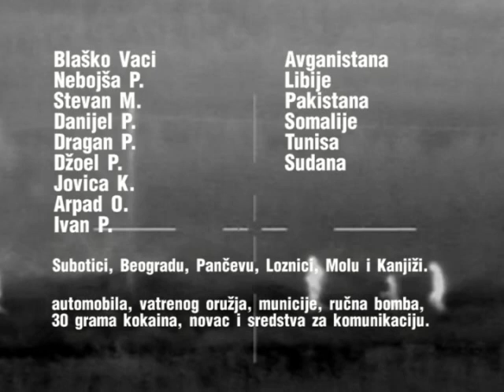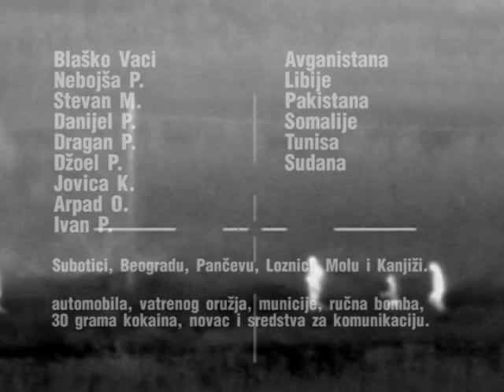Blaško Vaci glavni krijumčar ljudima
Pripadnici Ministarstva unutrašnjih poslova, Službe za borbu protiv organizovanog kriminala, u koordinaciji sa Tužilaštvom za organizovani kriminal i područnim jedinicama Uprave kriminalističke policije i Uprave granične policije na području Subotice, Loznice, Beograda i Pančeva juče su lišili su slobode 17 lica među kojima je se nalazi i osam Subotičana.

Blaško V. , Nebojša P., Stevan M.,Danijel P., Dragan P.,Džoel P.,Jovica K.,Arpad O. I Ivan P. Oni su svi zadržani zbog postojanja osnova sumnje da su kao organizovana kriminalna grupa u periodu od kraja jula do sredine novembra 2011. godine na teritoriju Republike Mađarske prokrijumčarili više stotina ilegalnih migranata državljana Avganistana, Libije, Pakistana, Somalije, Tunisa, Sudana i drugih država afroazijskog područja, ostvarujući pri tome veliku imovinsku korist.  Tokom pretresanja stanova i drugih prostorija na više od 20 adresa u Subotici, Beogradu, Pančevu, Loznici, Molu i Kanjiži, pronađeno je i privremeno oduzeto nekoliko automobila koji su korišćeni za krijumčarenje ljudi, više komada vatrenog oružja i municije, ručna bomba, oko 30 grama opojne droge kokain, veća količina novca i sredstva za komunikaciju.

Organizovana kriminalna grupa delovala je na području Subotice i Loznice, odnosno Banje Koviljače. Organizatori krijumčarenja su ilegalne migrante prebacivali na područje Mađarske u grupama od 18 do 50 ljudi najčešće koristeći takozvani  zeleni pojas u širim reonima mesta Bajmok, Banatsko Aranđelovo, Rabe i Martonoš. Veći broj lica prokrijumčarenih na područje Mađarske zaustavila je mađarska policija na osnovu informacija SBPOK, te je na osnovu intenzivne saradnje između SBPOK i Nacionalnog biroa za istrage Republike Mađarske sprečavano krijumčarenje lica ka teritoriji Mađarske i Austrije.

Članovi ove organizovane kriminalne grupe, prebacivanjem ilegalnih migranata preko teritorije R Srbije na teritoriju R Mađarske, ostvarili su imovinsku korist od 100.000 do 120.000 evra. Novac ostvaren kriminalnim aktivnostima, ulagan je u kupovinu skupocenih automobila i nepokretnosti.

Organizatorima i članovima kriminalne grupe biće određeno policijsko zadržavanje.